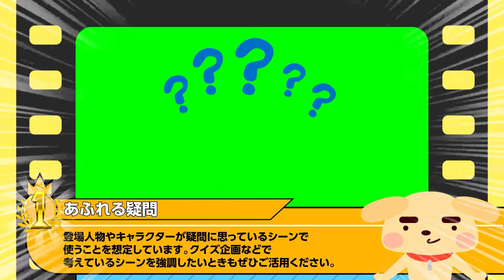【無料動画素材】YouTuberのための素材屋さん2021年2月ダウンロード数カテゴリー別No.1動画_ランキング【おすすめのフリー素材も紹介します！】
チャンネルを見てくださりありがとうございます。
2021年1月に当サイトで公開した素材の中で、
ダウンロード数が多いもの&おすすめ無料動画素材の
各カテゴリー１位を紹介していきます。

ランキング内で紹介した動画を再生リストにまとめました。
より詳しいサンプル動画になっており、
各動画の概要欄にダウンロード先のURLが記載されております。
気になった方はぜひご覧ください。

こちらのランキング内で紹介した素材は
以下のHPからもダウンロードできます。

これからも継続して無料素材を制作していくためにも、